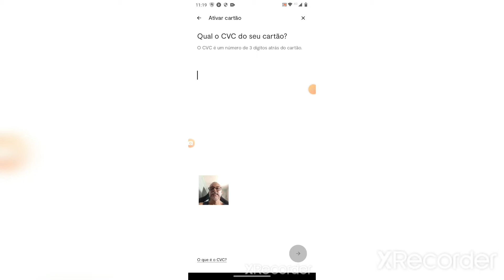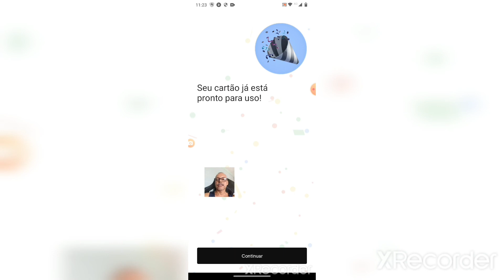Como é feita a ativação do cartão BTG Black🧐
simplicidade muito  bom aplicativo  Show🥳🥳🥳😳  Use a minha indicação do PagSeguro e comece a aceitar cartão sem pagar aluguel! Escolha uma maquininha para você ;D